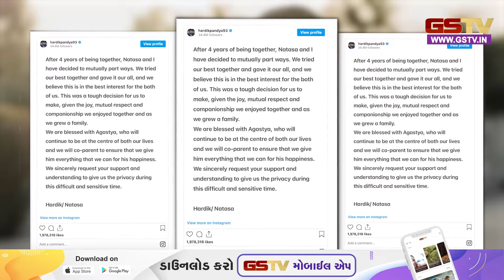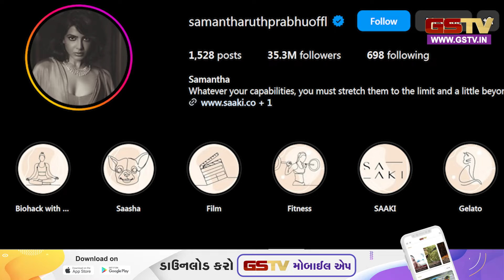Bollywood Divorce Business?